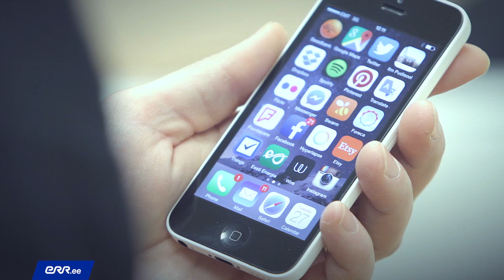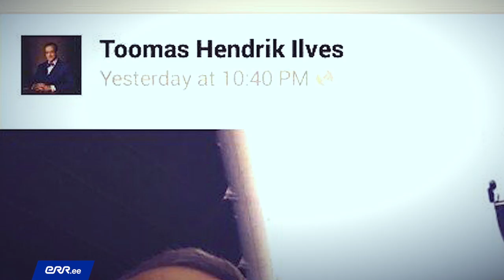1 Minuti Loeng - Selfie'd: nartsissism või eneseväljendus? (Katrin Tiidenberg)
Tallinna Ülikooli Rahvusvaheliste ja Sotsiaaluuringute Instituudi sotsioloogia lektor Katrin Tiidenberg küsib, kas selfie'd on nõme nartsissism või normaalne eneseväljandus.

Selfie'd, selvepildid, või nagu viimase ajal kuulda on – endlid – tekitavad inimestes vastakaid tundeid. Tavapäraselt inimese enda poolt mobiilikaamera või webcami abil ettesirutatud käega või peegelduvalt pinnaselt tehtud ja seejärel sotsiaalmeedias jagatud fotodena defineeritud nähtust kajastab sageli meedia. Küll on häda endlirohkuses, siis jälle edevuses.